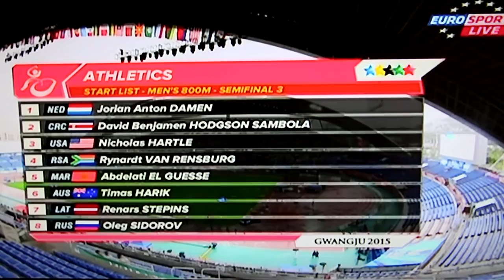Universiade Gwangju/Korea 2015 800 SF 3/3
1 789 South Africa VAN RENSBURG Ryn..
1:47.95  Q
2 568 Morocco EL GUESSE Abdelati
1:47.96  Q  SB
3 1057 United States of America HARTLE Nicholas
1:47.98  q
4 621 Netherlands DAMEN Jorian Anton
1:48.32  q  PB
5 525 Latvia STEPINS Renars
1:48.98'
6 47 Australia  HARIK Timas
1:49.59
7 841 Russian Federation SIDOROV Oleg
1:49.61
8 HODGSON SAMBOLA ..
1:53.11